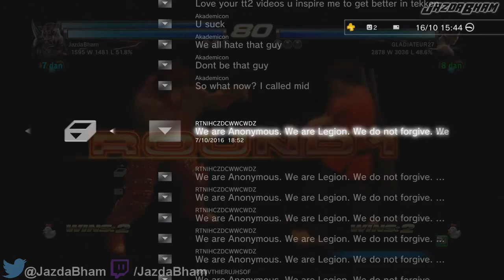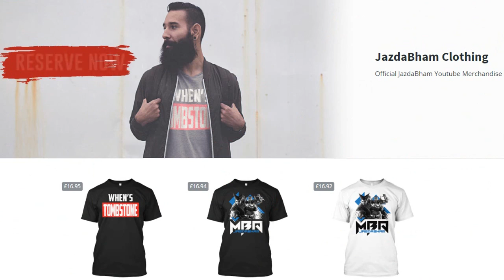Tekken Tag 2 - Online Matches Ep.355 | Tekken 7, Play Expo & T-Shirts!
Live commentary of Ranked/Player Matches on Tekken Tag Tournament 2, in this new series you get to see me rage, cheer, whine and kick some online ass! I will be selecting different characters and will make as many episodes as I can. This new series will contain good or bad matches but I will try my best!

Various Tekken Online Match videos use music from youtube artists below and all credit goes to them, I have asked for permission or provided a link on my video so you can subscribe to them, I thank them for the music. Check them below:

As a Partner to RPM Network I am obliged to credit AudioMicro in the description box of this video with the following text/links: